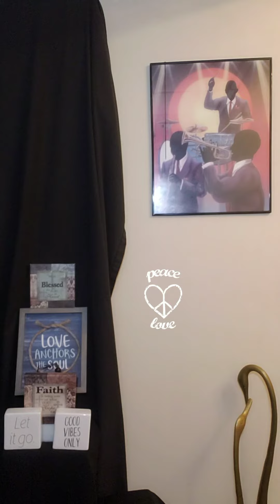Don't Go Changing ♡....JustTheWayYouAre ♡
Positve Uplifting Music 🎶🎵For Your Mind..Body & SouL! Just The Way You Are ♡ I Love You ♡ Don't Go Changing ♡thankful